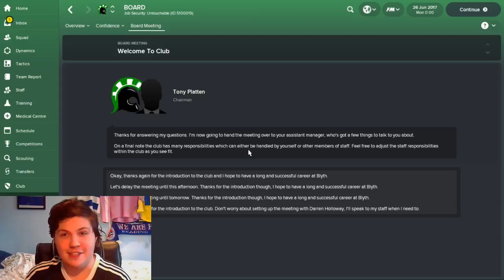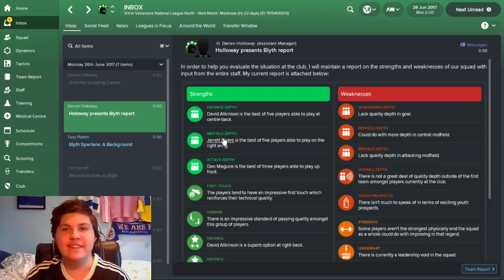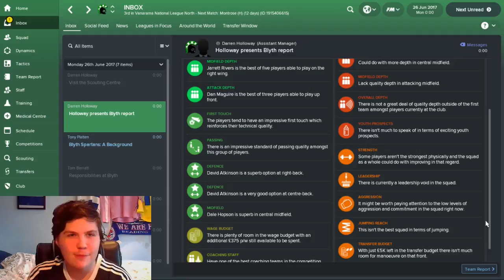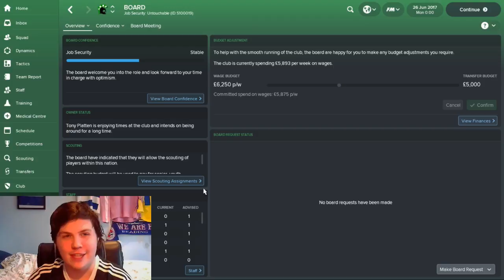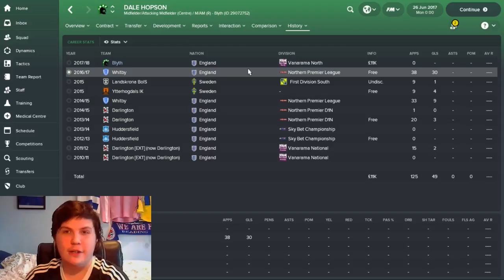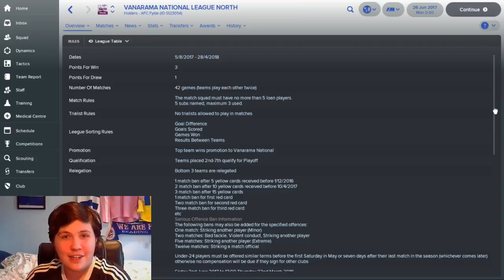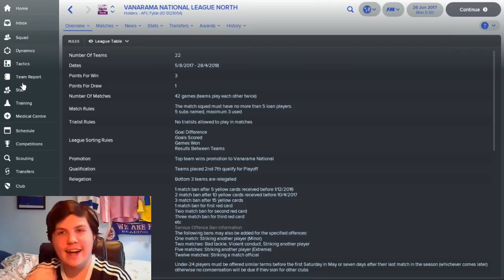THIS IS SPARTA | EP1 | FM18